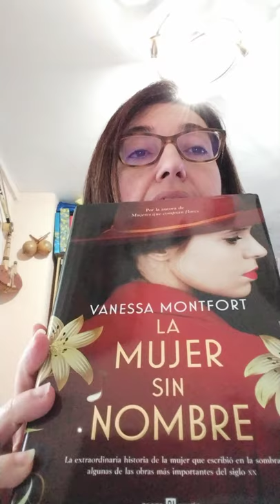La mujer sin nombre, Vanesa Montfort